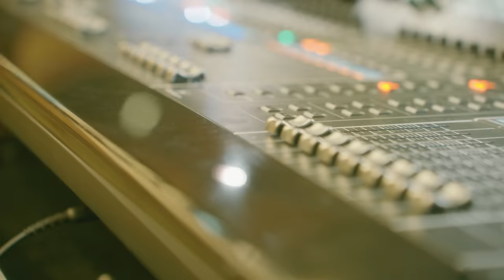Micutzu | ”2 MiG-uri” | Stand Up Comedy | Sala Palatului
Bucățica de la Sala Palatului, sample din materialul nou. Le mulțumesc oamenilor care au fost la toate showurile pe care le-am avut sau celor care vor să vină și ne susțin munca.